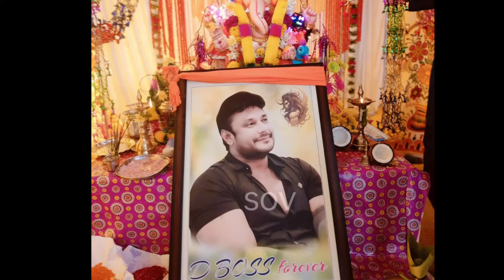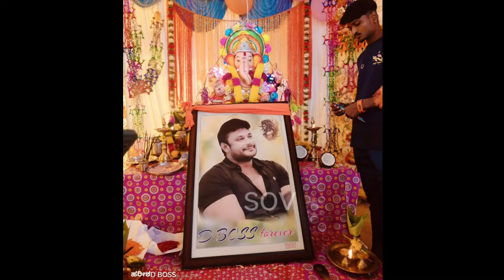ದರ್ಶನ್ ಜೈಲಿಂದಲೇ ಸ್ಪಷ್ಟನೆ. ಶತ್ರುವಿಗೂ ಉತ್ತರ ಇದರಲ್ಲಿದೆ.ಏನಂತೀರಾ.? | Darshan thoogudeepa| Dboss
About challenging star Darshan